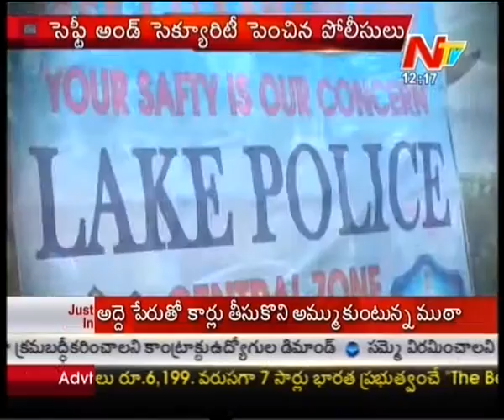Tight Security in Tourist Places at Hyderabad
Watch : Tight Security in Tourist Places at Hyderabad